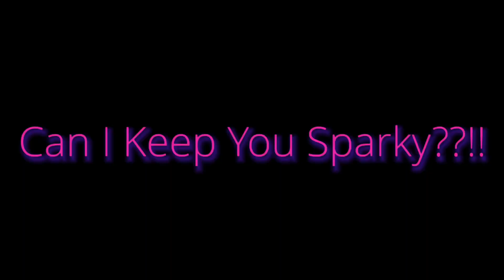Sparky Tuttle Jazz Toes (HDT Original beats)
A fun little jazzy beat and Sparky - So - Far,  slide show!

Thanks for Listenng ヾ(⌐■_■)ノ♪🎧🎶🎶🎶🎶🎶💖😎.